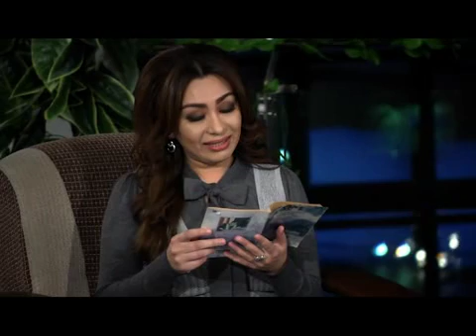Surayyo Mansurova she'riyt...